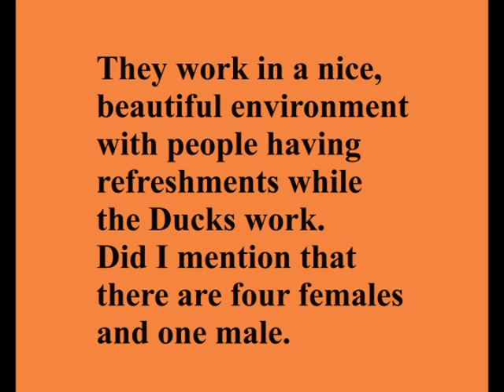An International Experience-Ducks at The Peabody Hotel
Depicts the experience of viewing the Ducks at The Peabody Hotel in Memphis arriving and leaving the lobby and their work place.